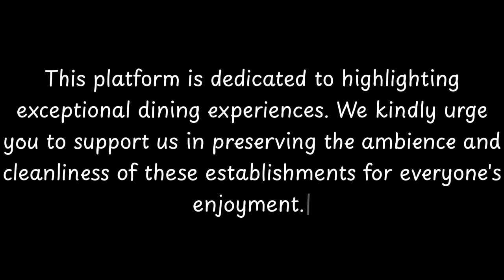Top 10 Restaurants to Visit in Orco, Orco Feglino | Province of Savona - English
Orco Feglino (Ligurian: Orco Fëin) is a comune (municipality) in the Province of Savona in the Italian region Liguria, located about 50 kilometres (31 mi) southwest of Genoa and about 30 kilometres (19 mi) southwest of Savona in the upper valley of the Aquila stream. It consists of the two villages of Orco and Feglino.
Orco Feglino borders the following municipalities: Calice Ligure, Finale Ligure, Mallare, Quiliano and Vezzi Portio.

== History ==
The two burghs were part of the Marca Aleramica in the 10th, and in 1091 they became possession of Boniface del Vasto and, from 1142, of the Del Carretto family, who built a castle in Orco.
In the 16th century it was acquired by Spain, to which it belonged until 1713, when it passed under the Republic of Genoa. Later it was part of the Kingdoms

          Orco boasts an array of exquisite restaurants. Within England, Orco stands out for hosting some of the finest dining establishments. Our research has identified the top 10 must-visit restaurants in Orco.
 These acclaimed dining spots have garnered both local and nationwide attention, making them beloved destinations for diners across England. In this presentation, we'll guide you through the most stunning restaurants that Orco has to offer.